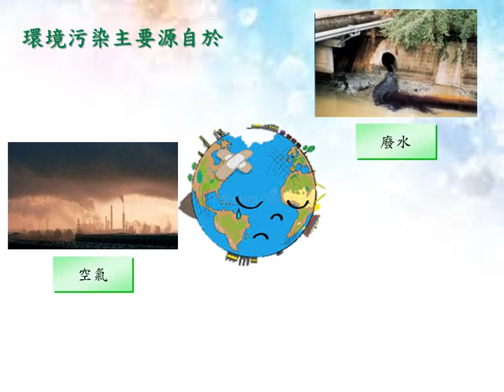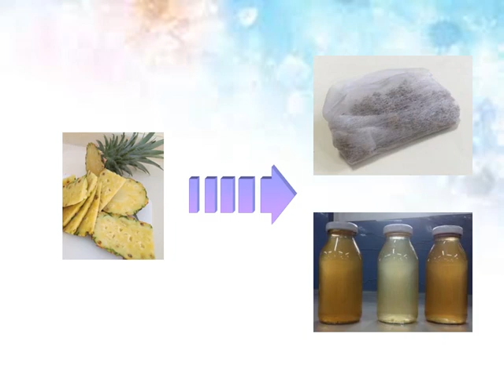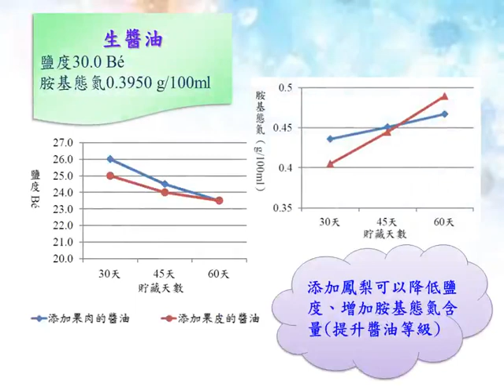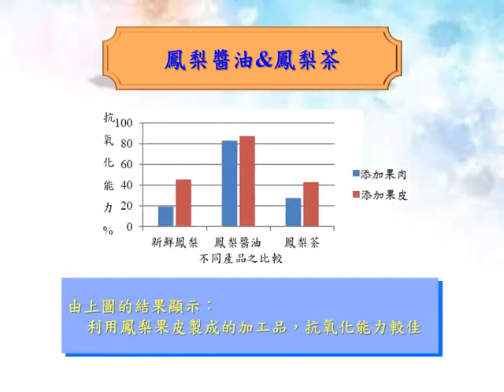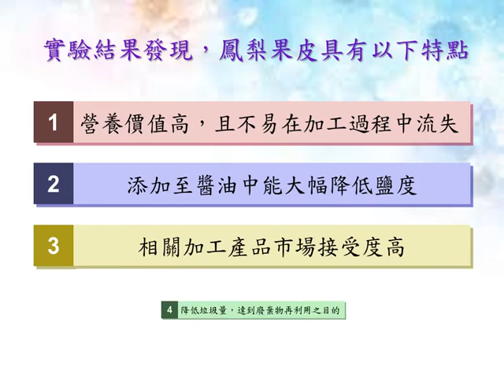1-107-10-第二名-004_食品群_國立中興大學附屬台中高級農業職業學校_廢棄物變「鳳」凰